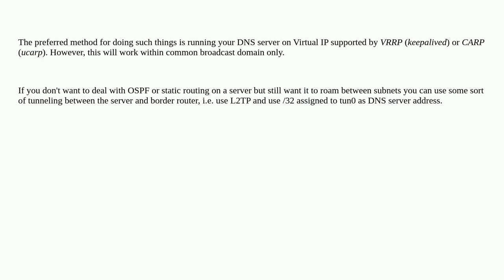Creating a server with fixed IP that can be freely moved among networks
A special thanks goes out to the community

  subnet domain-name-system routing ip-address